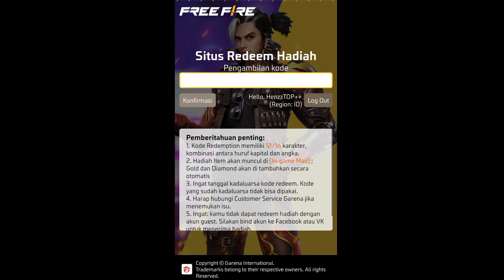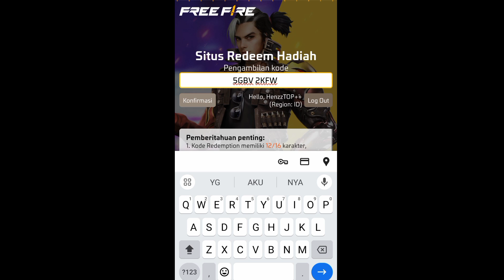Bagi Bagi Kode Redeem Free Fire Terbaru 30 November 2024